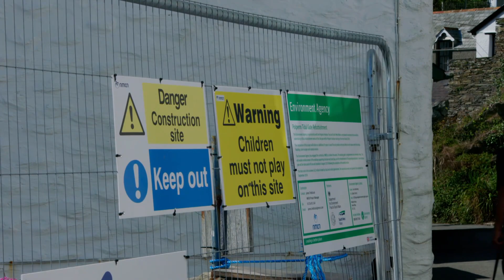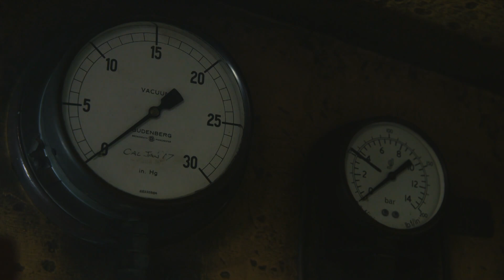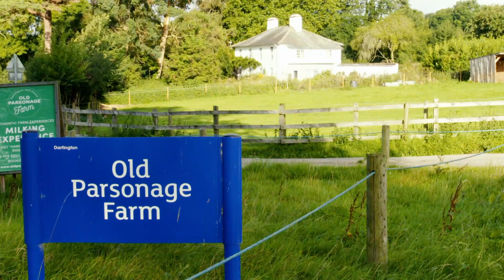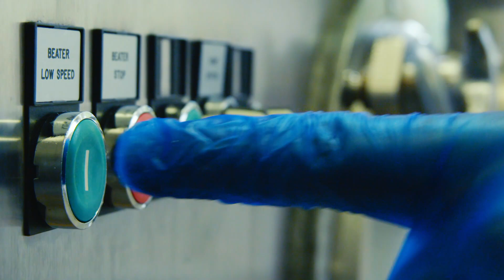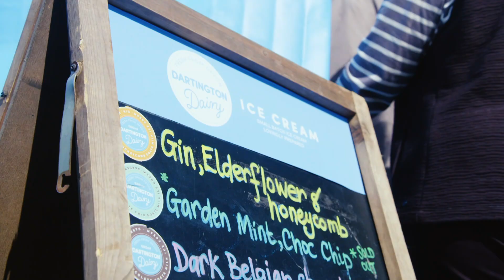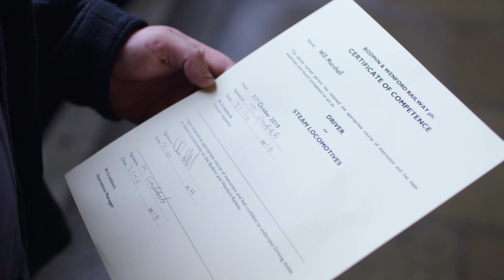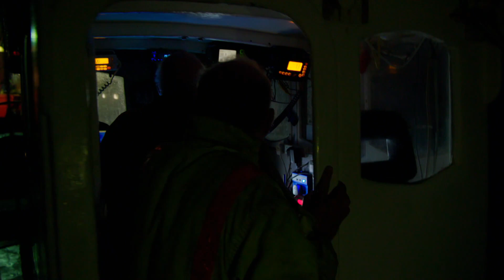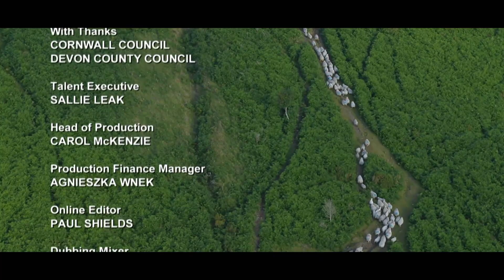Nerves Are Rising As Storm Brews | Devon and Cornwall | Channel 4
In Polperro, harbourmaster Olly Puckey prepares for the arrival of a huge new storm gate. On the Dartington estate in Devon, dairy farmer Jon Perkin diversifies into goats.

About 4LifestyleOnTour

Welcome to Channel 4 Lifestyle on Tour! Dreaming of your next trip abroad or even a move to foreign shores?